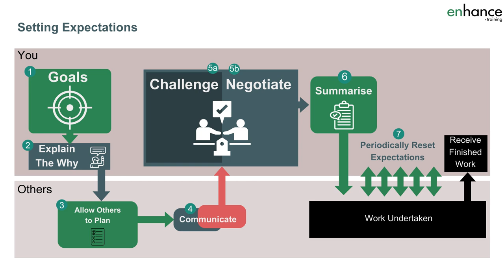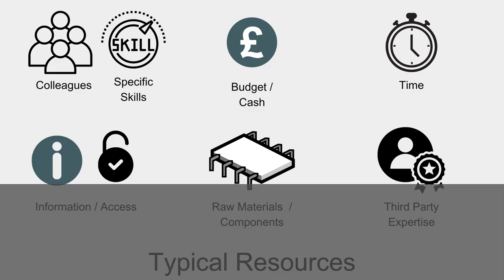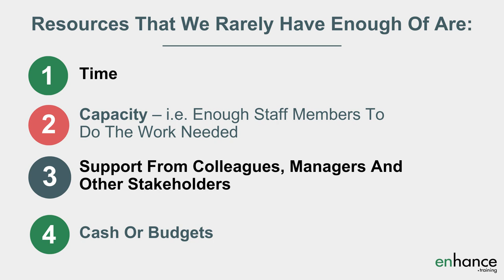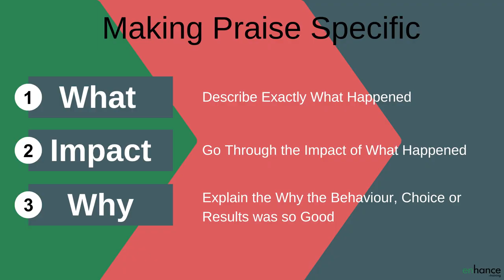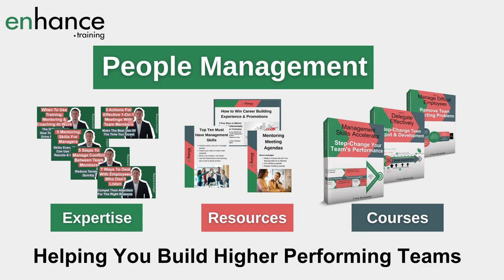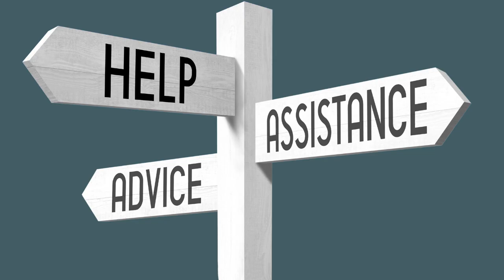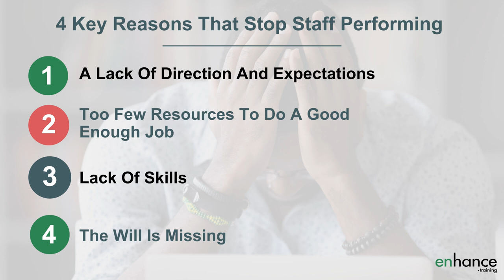4 Key Reasons That Stops Staff Performing at Work & What To Do About It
There are 4 key reasons that stop staff performing at work. Most of the time, the manager of a team can influence or remove the reasons that stop staff performing.

Learn different ways to reduce or remove the blockers to employee performance to reduce underperforming employees in your team.

00:00 Intro
01:10 A Lack Of Direction And Expectations
02:23 Too Few Resources To Do A Good Enough Job
03:57 Lack Of Skills
05:59 The Will Is Missing
07:22 In Summary

The 4 main reasons why employees under perform are:
1. A lack of direction and expectations
2. Too few resources to do a good enough job
3. Lack of skills
4. The will is missing

A lack of direction or far more common – confusion about direction is a classic example of what stops employees performing. When everyone is working in different directions, there will be conflicts and actions helping one employee but detrimental to others. Employees working in slightly different directions reduces co-ordination and with it, team performance.

Every employee has to deal with less resources than ideal. Business resources are always going to be constrained. Real problems occur when individuals and teams start hoarding resources which definitely stops staff performing at work.

Another key to managing underperformance is to ensure that the staff have the skills they need to do a good enough job. A lack of skills, knowledge and help is among the top factors that stop employees performing. Employees might get the work done but miss deadlines, work slowly or produce lower quality than is needed. All contribute to poor performance.

How to manage underperforming employees must address expectations, resources and skills. Cover all these areas and you have removed a ton of excuses that poor performers hide behind.

Lastly, a lack of will also stop employees performing. There can be so many reasons for a lack of motivation. They might have character flaws, have difficulties at home, or feel they have been unfairly treated at work. Find out what the issues are and you have a reasonable chance of resolving them.

If you care about improving team performance, you must address all the reasons that stop staff performing. Getting improvement is the quickest, cheapest and best way to improve individual and team performance.

If you have any questions on “4 Key Reasons That Stops Staff Performing at Work & What To Do About It”, please leave a comment below and I will get back to you.

Jess Coles
Enhance.training